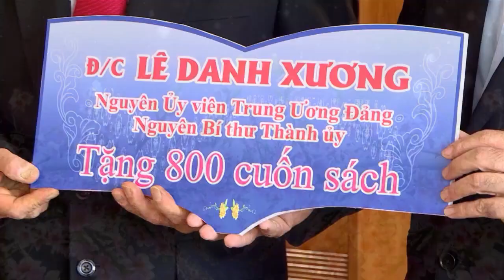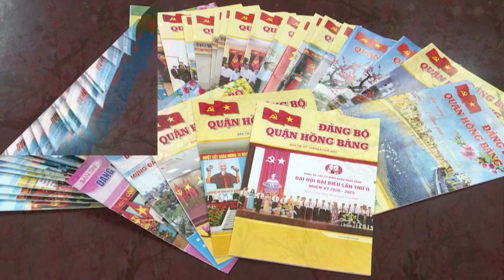Tiết mục chào xuân quận Hồng Bàng